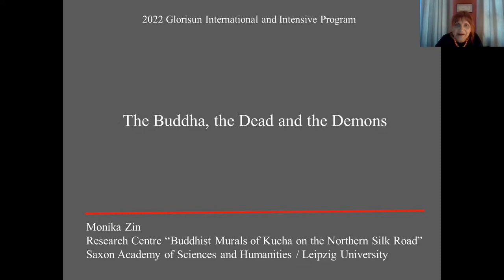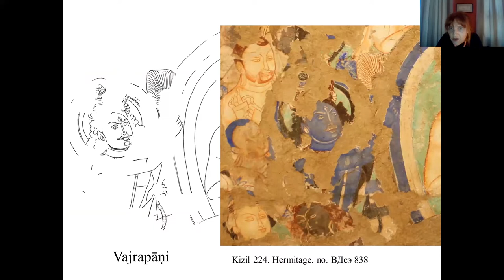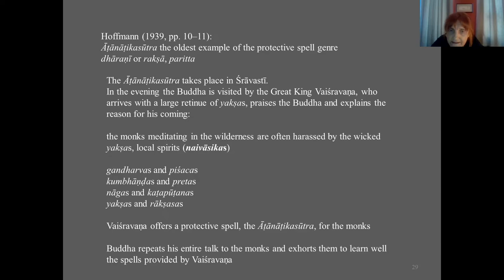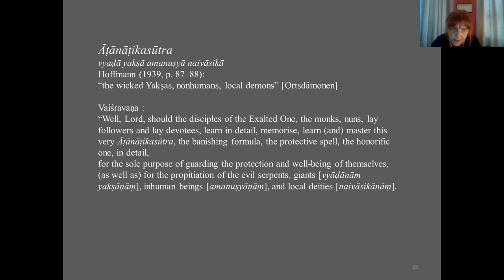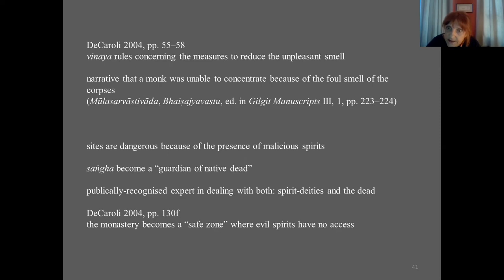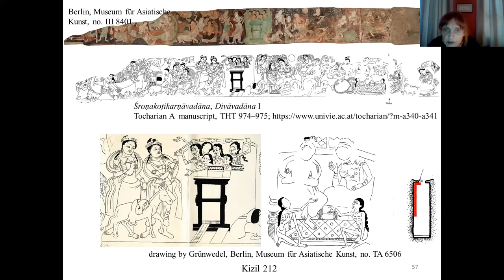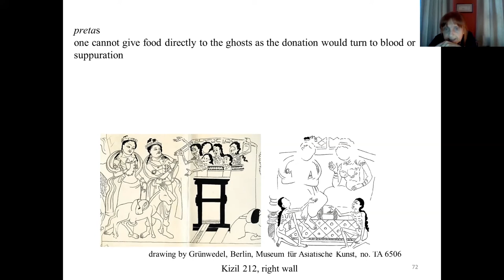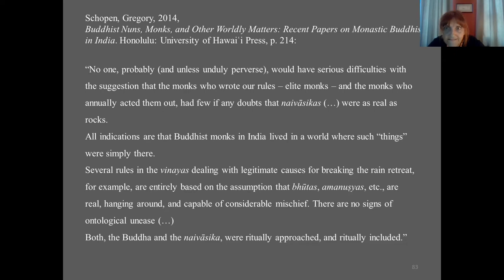“The Buddha, the Dead and the Demons”, Monika Zin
“The Buddha, the Dead and the Demons”, presented by Monika Zin at the 2022 Glorisun International and Intensive Program, co-organized by Glorisun Network for Buddhist Studies at UBC and Yale University. August 7, 2022, ONLINE, in collaboration with Yale University.